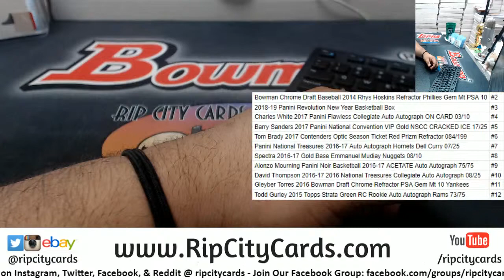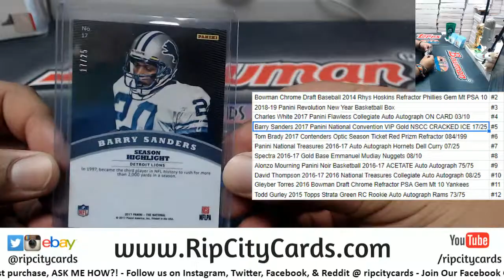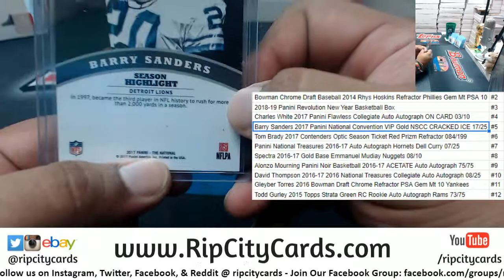Maddness Dice Roll #6 2/27/19